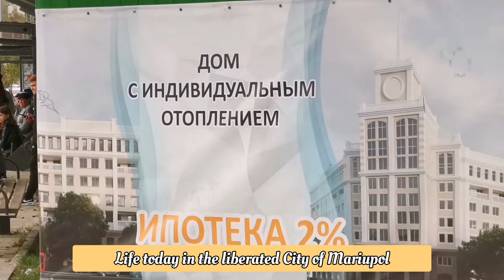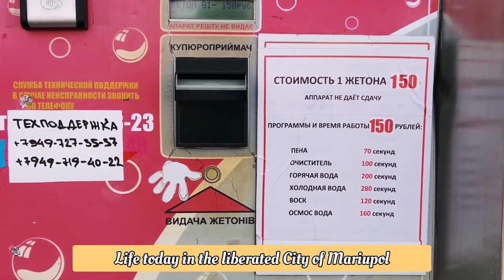Life today in the liberated city of Mariupol